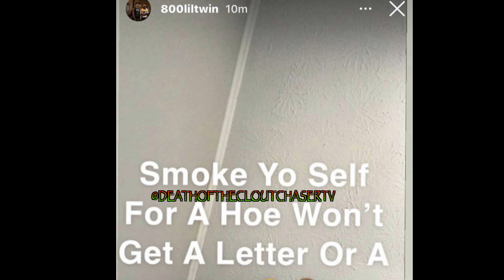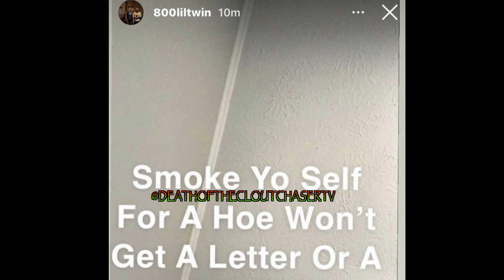King Von Best Friend T. Roy Brother O Block Zell Took His On L!fe